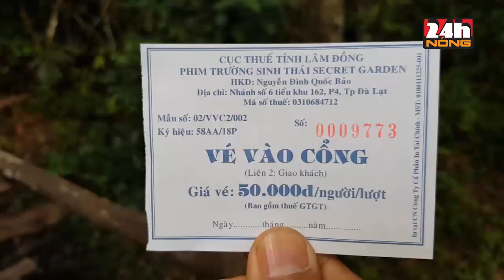THÁO DỠ CÔNG TRÌNH VI PHẠM, NGỪNG HOẠT ĐỘNG PHIM TRƯỜNG “CHUI” TRONG DI TÍCH HỒ TUYỀN LÂM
Như đã nhiều lần phản ánh, phim trường sinh thái có tên Secret Garden (tạm dịch: khu vườn bí mật)  “mọc chui” trong vùng lõi di tích thắng cảnh quốc gia hồ Tuyền Lâm, ở tiểu khu 162 (P.4, TP.Đà Lạt), nằm trong phần đất tỉnh Lâm Đồng đã giao cho Công ty CP Nhật Nguyên để đầu tư dự án đã tạo nên “cơn sốt” khi thu hút khá đông du khách, nhất là giới trẻ đến “sống ảo” trong suốt nhiều tháng qua. Từ ngày 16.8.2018 đến ngày 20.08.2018 UBND TP.Đà Lạt đã ban hành 2 quyết định xử phạt vi phạm hành chính tổng cộng 70 triệu đồng vì xây dựng công trình không có giấy phép và gạt 200m2 đất rừng phòng hộ trái phép để làm bãi đỗ xe. Quyết định xử phạt kèm theo yêu cầu tháo dỡ các công trình không phép, hoàn nguyên việc san gạt trái phép. Thế nhưng ít nhất đến ngày 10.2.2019, phim trường này vẫn còn hoạt động bán vé thu tiền du khách.

Ngày 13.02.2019 qua kiểm tra Thanh tra Sở Văn hóa – Thể thao – Du lịch Lâm Đồng xác nhận có nhiều sai phạm tại công trình đồng thời đưa ra “tối hậu thư”, yêu cầu Công ty CP Nhật Nguyên phải hoàn thành việc tháo dỡ các công trình vi phạm trước ngày 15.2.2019 tại phim trường Secret Garden. Và đúng ngày 15.2 này, Thanh tra Sở sẽ phúc tra kết quả khắc phục và sẽ xử lý nghiêm các vi phạm nếu công ty không chấp hành.